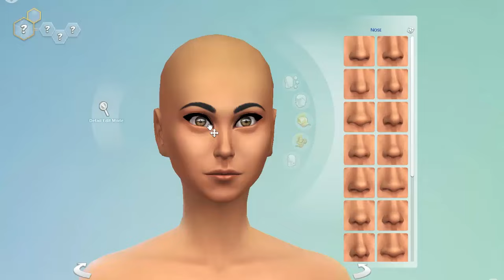The SIms 4 | CAS | Four Immortal Sisters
.•*´¯`v´¯`*•.¸¸ A P R I M I ¸¸.•*´¯`v´¯`*•.¸¸

RICARICATO CON LA MUSICA

▷ [ENG] So I might have messed the traits a little bit but I'm quite proud of the result.
Meet Demetra (Earth), Arya (Air), Ember (Fire) and River (Water)... four immortal sisters which you can download from my gallery :3

▷ Ragazzi, al contrario di quello che potete pensare, non farò un gameplay sulle Four Immortal Sisters.. ma sono sempre stata affascinata dai personaggi, quindi ho deciso di crearli e vedere che succede :3

▷ Sto preparando un nuovo gameplay e ho bisogno di 10 sim giovani adulti di sesso maschile. Se avete ciò che cerco e volete condividere un vostro simmino, lo potete fare con l'hashtag

◊ OriginID: witchbitxch (ricordatevi di attivare il materiale personalizzato)

▷ MOD che uso:
Shimrod Mischief MDK Handbuzzer V5
Shimrod Teen YA Romance
ShimrodCasModifierBugfix_V3